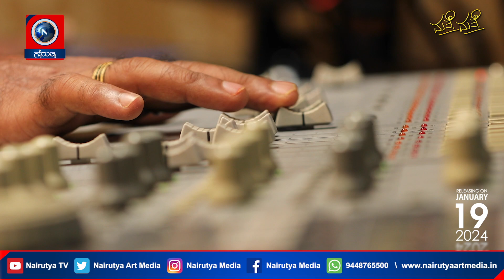ಮತ್ತೆ ಮತ್ತೆ ಸಿನಿಮ ಜೊತೆ ನನ್ನ ಪಯಣ | IMTHIYAZ SULTHAN | Music Director